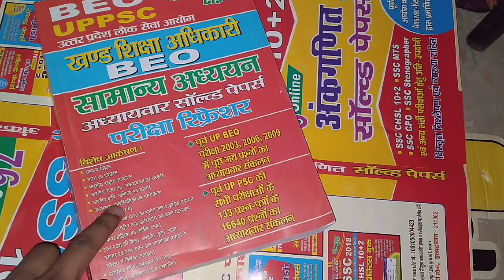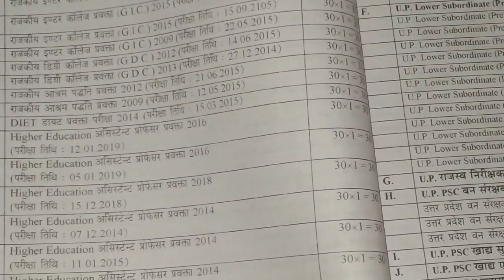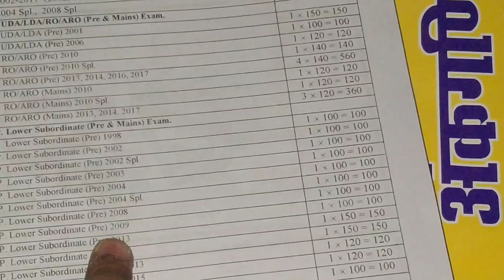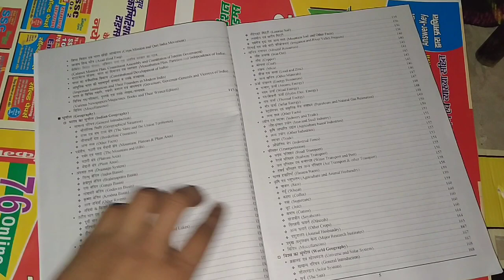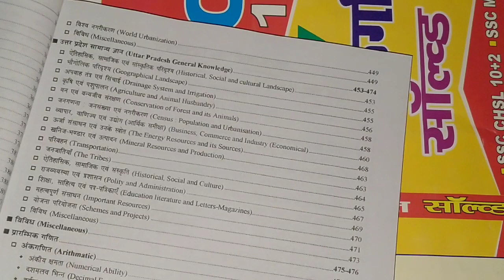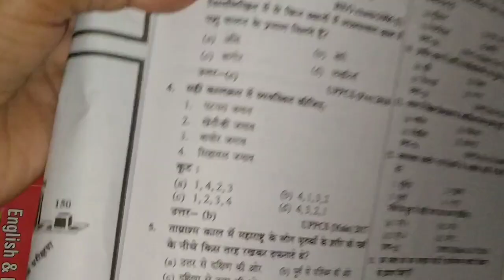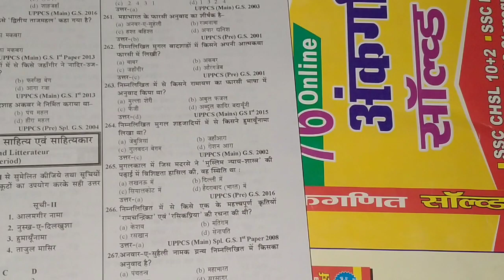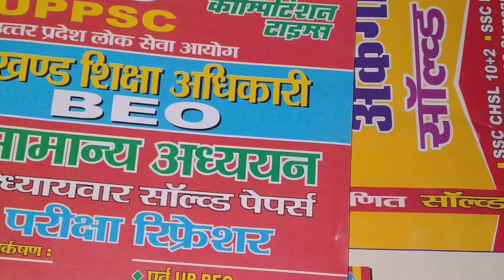UPPSC BEO General Studies|UPPSC BEO खण्ड शिक्षा अधिकारी, सामान्य अध्ययन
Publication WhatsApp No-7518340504